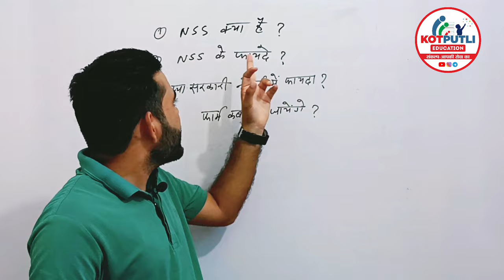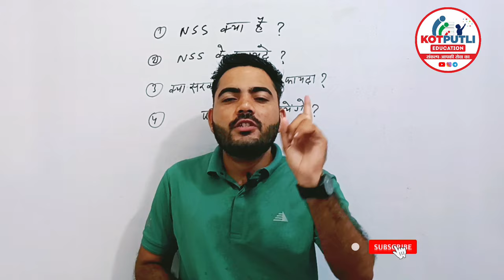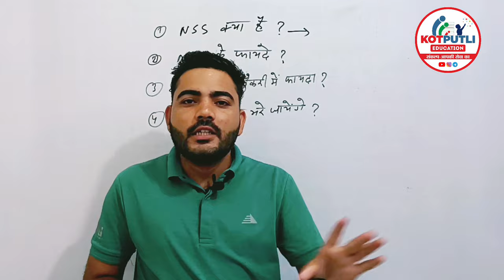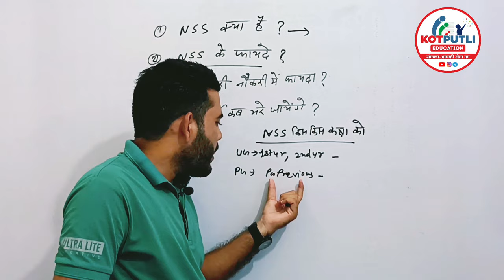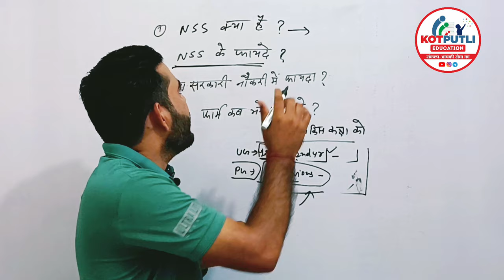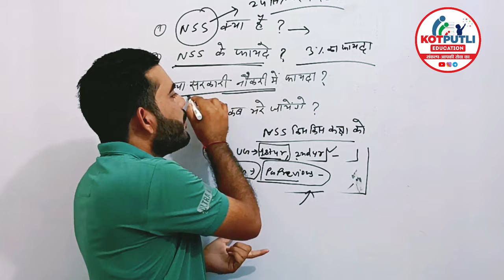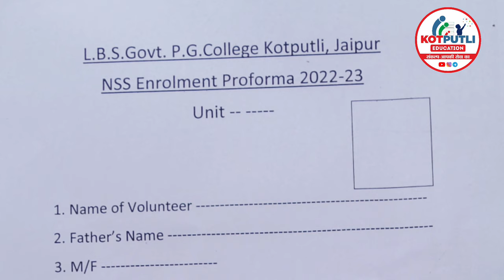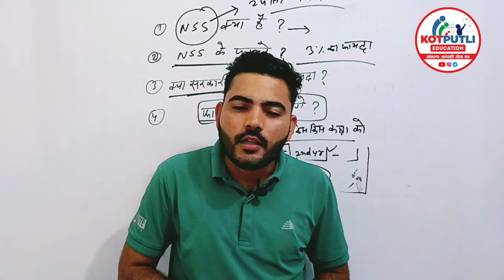NSS Kya Hai? | NSS ke Fayde | NSS Admission 2022| Govt Colleges NSS Admissions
नमस्कार

Nss kya hai
nss admission
college nss admission
nss me admission kaise hota hai
college me nss kaise milti hai
nss form kon kon lga skta hai
nss form kaise lgaye
nss form online hoga yaa offline
nss form documents
nss form details
college nss admission
govt college nss admission
nss kya hai
nss camp
nss program
nss full form
nss form govt College
nss form session 2022-23